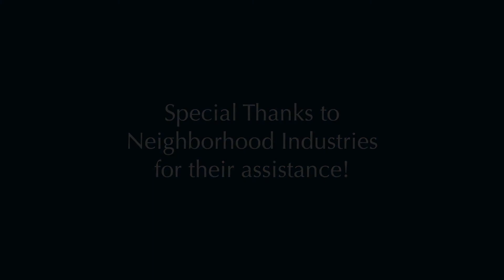WorkLife Promo 06 22 18 v4 REVISE